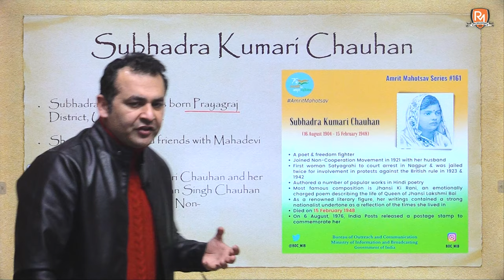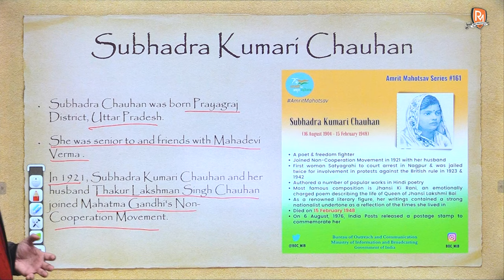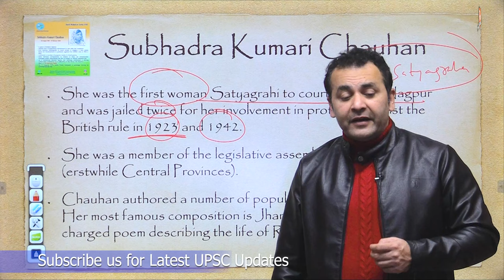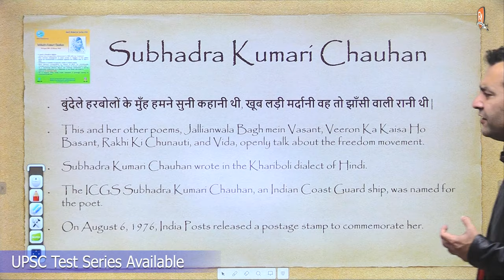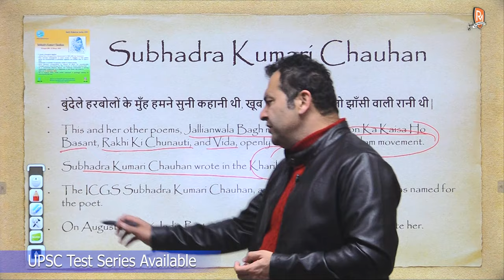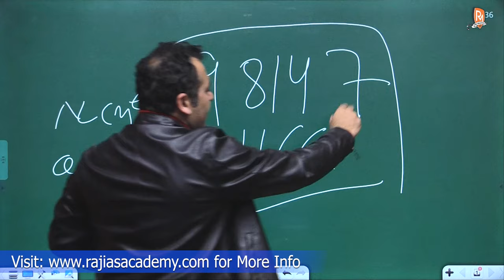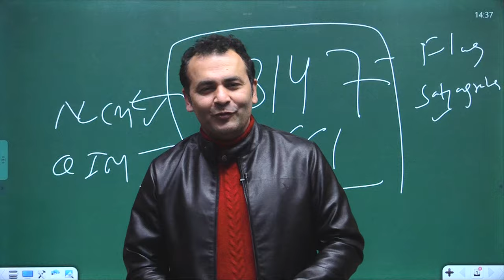Important Personalities from Indian History | Subhadra Kumari Chauhan | Day 1 | By - Raj Sir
Welcome to Raj Malhotra's IAS !
Chapters